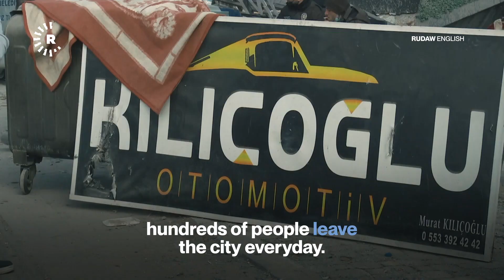Antakya quake victims slam Turkish government negligence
Antakya, the once-thriving city of civilizations now lies in ruins after it was shaken in the February 6 earthquake. More than three weeks on, quake victims in the city accuse the government of being negligent and failing to come to their aid.